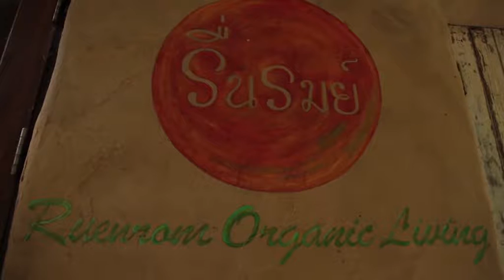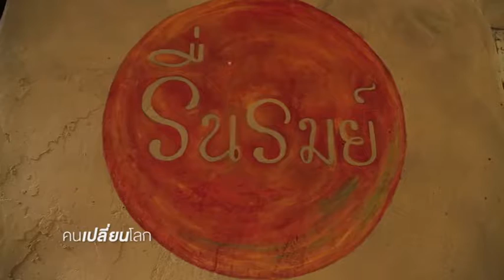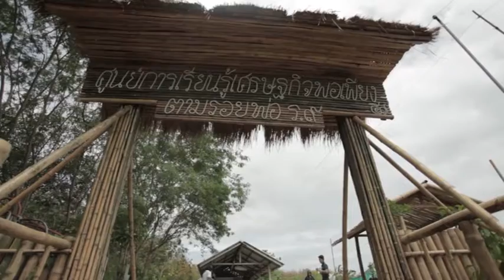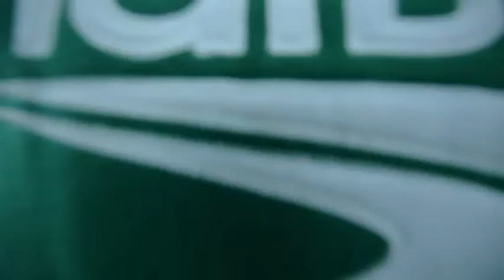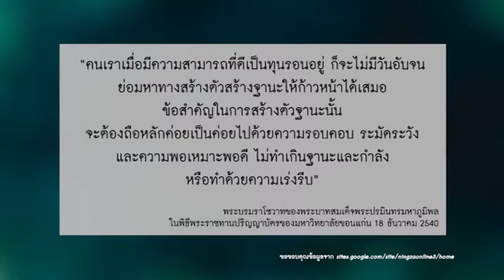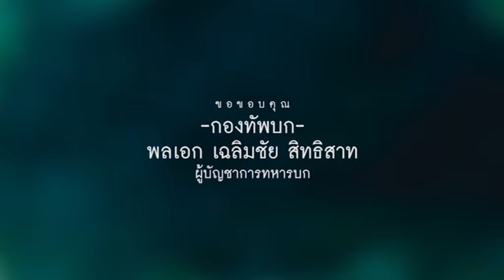คนเปลี่ยนโลก ตอน อยู่อย่างรื่นรมย์